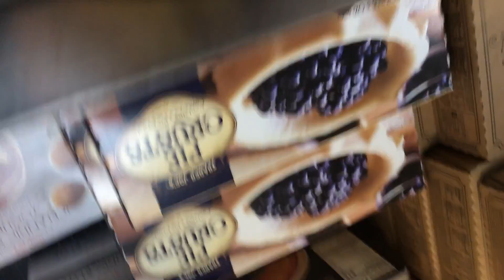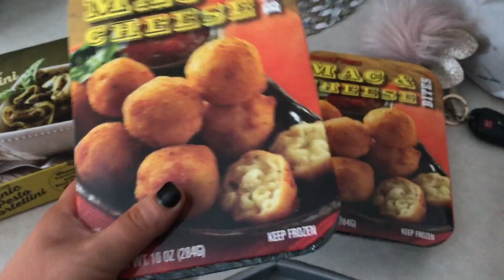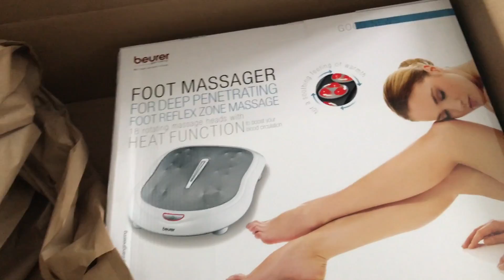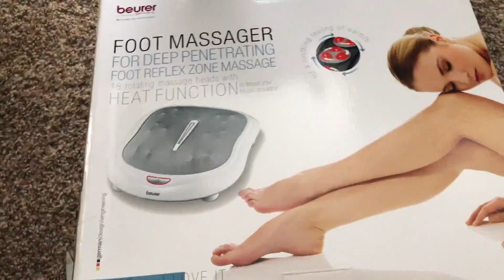THE GRANUM BEAUTY CHRISTMAS SPECIAL WEEK 2 & 3 | 2017